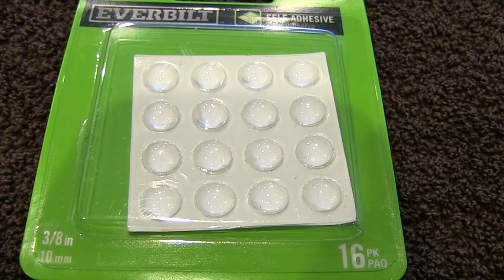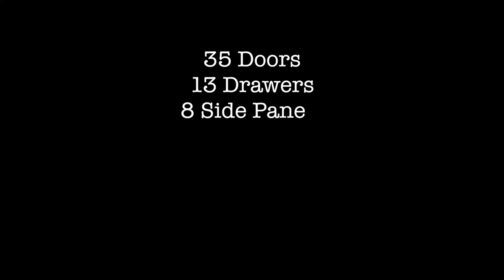Cabinet Painting Project-6 Days in 3 Minutes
We love our spec homes overall layout but the kitchen is way too dark. Check out how we brightened it up with painted cabinets.